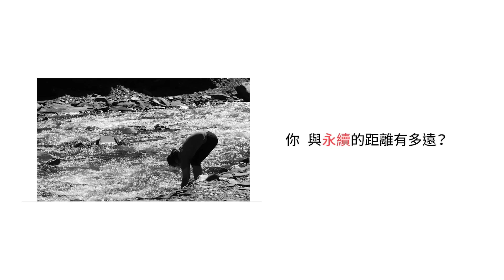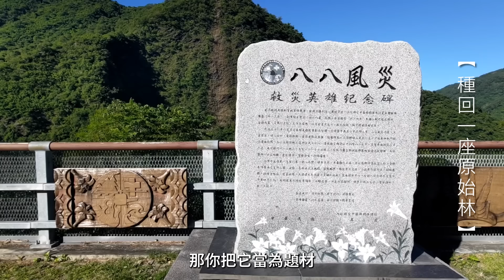重量級評審連袂推薦，15 ͭ ͪ神腦原鄉踏查紀錄片競賽 熱烈報名中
全國唯一全齡全民紀錄片競賽，總獎金高達136萬，
永續視界，由你定義！
有想說的故事， 想用鏡頭關心世界，
神腦原鄉踏查紀錄片競賽，徵求你的作品，
用高額獎金幫你完成夢想。

【15 ͭ ͪ 神腦原鄉踏查紀錄片競賽】
┃組別：兒少組(6-13yrs)、青年組(13-18yrs)、一般組(18yr以上)
┃資格：個人參賽 ／組隊參賽 (每隊至多5人)
┃影片規格：片長5~30分鐘，須於2022/9/16後完成的作品
┃徵件至9月13日 下午5:00止